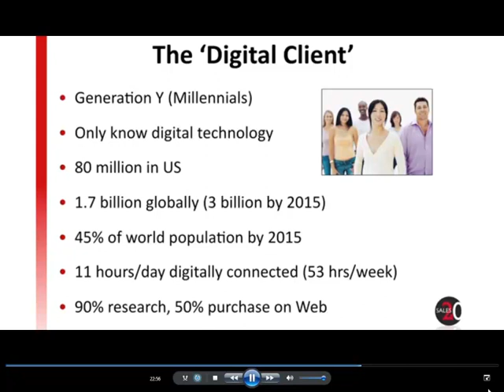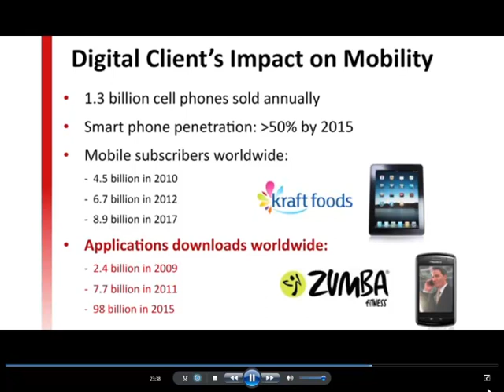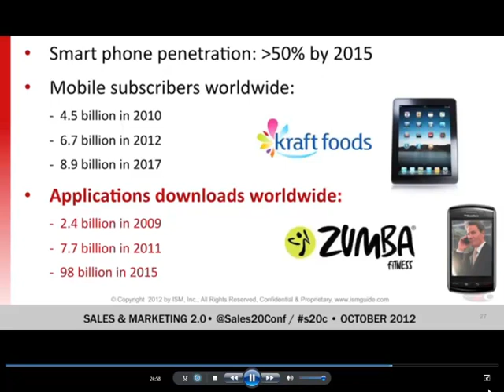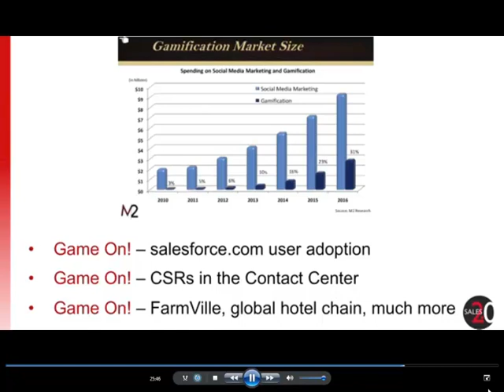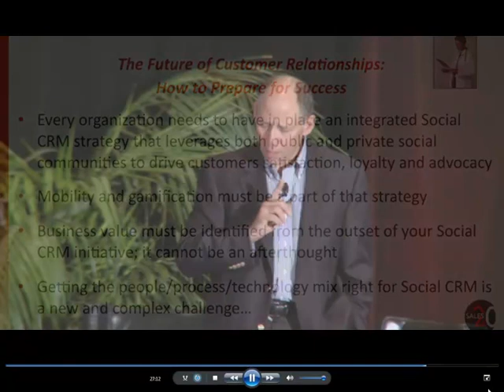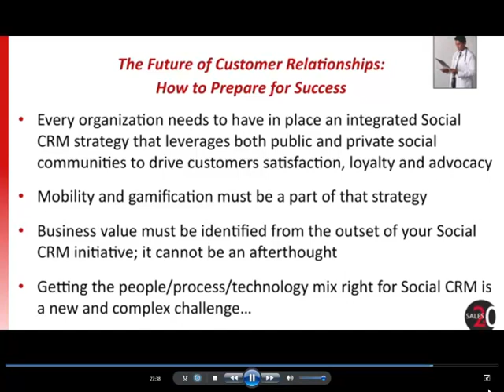The Digital Client: Driving Social Media Applications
Barton explains how the digital client is driving social media applications, such as mobility and gamification, as well as the key success factors for effective customer relationships. The millennial generation is becoming increasingly accepting of digital client related trends.

Barton Goldenberg is founder and President of ISM Inc.- a pioneering firm launched in 1985, when the concept of Customer Relationship Management (CRM) was just taking form- and one of the first three inductees into the CRM Hall of Fame.

Barton writes frequently for leading publications and has been featured in USAToday, CIO magazine, Direct Marketing News, CRM magazine and many others. He is the author of three books and is currently working on a fourth, "Integrated Digital Strategy- Your Roadmap to 2030".

Prior to founding ISM, Barton held senior management positions at the U.S. Department of State and Monsanto Europe S.A. He holds a B.Sc. (Economics) degree with honors from the Wharton School of Business and a M.Sc. (Economics) degree from the London School of Economics.